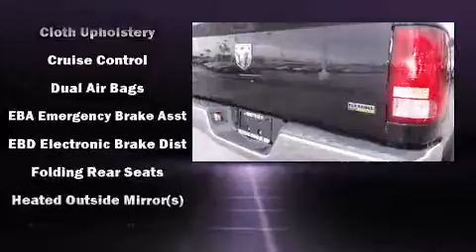2009 Dodge Ram 1500 SLT in Hollywood, FL 33021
Hollywood Chrysler Jeep
2100 N State Road 7

Climb inside the 2009 Dodge Ram 1500. This 4 door, 6 passenger truck still has fewer than 70,000 miles! It features an automatic transmission, rear-wheel drive, and a powerful 8 cylinder engine. Dodge infused the interior with top shelf amenities, such as: 1-touch window functionality, variably intermittent wipers, a rear step bumper, fully automatic headlights, heated door mirrors, power windows, and much more. Premium sound drives 6 speakers, providing you and your passengers a sensational audio experience. Safety equipment has been integrated throughout, including: dual front impact airbags, head curtain airbags, traction control, brake assist, ignition disabling, and 4 wheel disc brakes with ABS. With electronic stability control supplementing mechanical systems, you'll maintain precise command of the roadway. It also arrives with a Carfax history report, providing you peace of mind with detailed information. Our sales staff will help you find the vehicle that you've been searching for. We'd be happy to answer any questions that you may have. Please don't hesitate to give us a call.